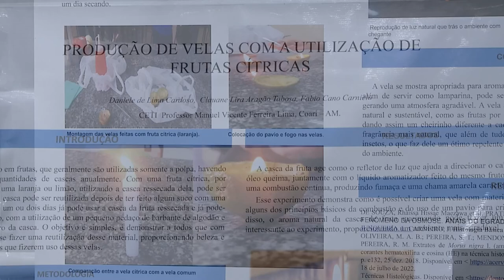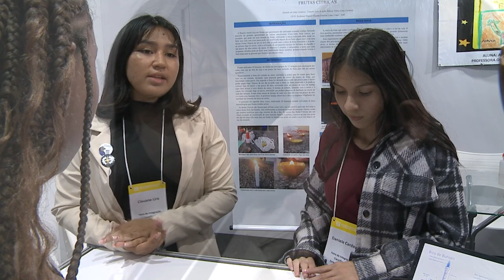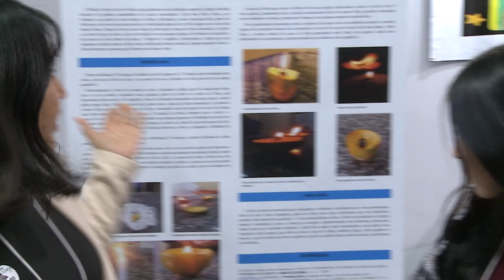Cientistas do futuro [SBPC]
Na Mostra da Feira de Ciências da SBPC Jovem, crianças e adolescentes, alunos do Brasil inteiro apresentam suas pesquisas científicas para outros jovens também interessados na área!

Lembrando que a 75ª Reunião Anual da Sociedade Brasileira para o Progresso da Ciência vai até o dia 29 de julho de 2023, na Universidade Federal do Paraná (UFPR) no Campus Centro Politécnico da UFPR, Complexo da Reitoria, Praça Santos Andrade e Prédio Histórico, em Curitiba/PR.